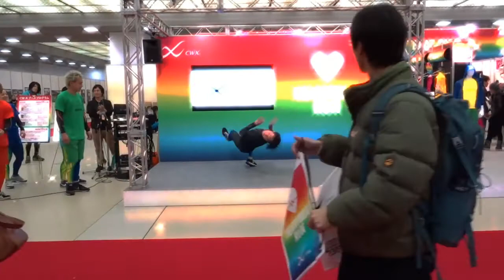ステージイベント･おこしやす広場inみやこめっせ･京都マラソン2015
岡崎「みやこめっせ」にて、津軽三味線、民謡、ナマハゲ行事やブレイクダンスなどおもてなしで京都マラソン2015を盛り上げます。
撮影投稿の許可は頂いています。